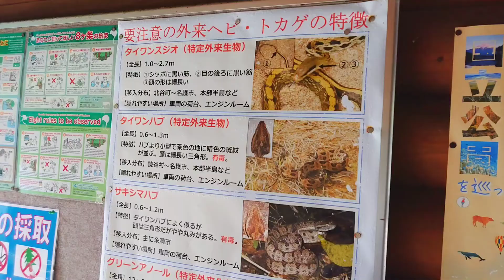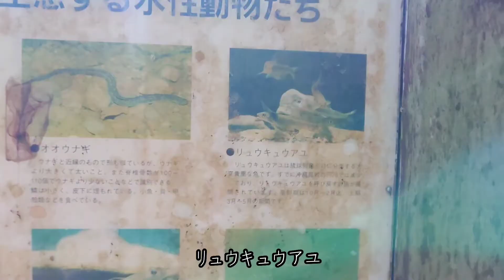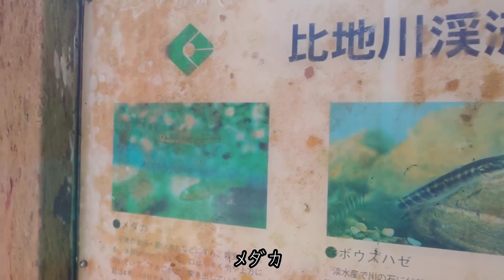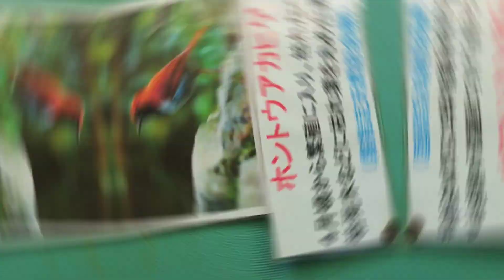【沖縄vlog】比地大滝・やんばるトレッキング/なまり方言そのまま【国頭村】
沖縄県北部、国頭の比地にある
比地大滝に夫婦で癒されに行ってきた

00:00　オープニング
03:20　アカショウビンの鳴き声⁈
03:58　ホントウアカヒゲと遭遇（国指定天然記念物）
04:49　滝到着
05:53　青いトンボと遭遇
06:17　琉球青蛇と遭遇
07:09　夫が爆笑マブイぐみ
07:21　リュウキュウキノボリトカゲと遭遇

キャンプ場もあるので
比地キャンプ場を横切って行く

今までは川沿いから歩いて行っていたけど
川沿いは通れなくなっていたので
今回は夫婦初めて遊歩道コースから
滝を目指すことに

世界自然遺産のやんばるでは
野鳥や、貴重な生き物と遭遇する事もある
今回、出会ったのは
・おたまじゃくし
・ホントウアカヒゲ(国指定天然記念物)
・琉球青蛇
・オキナワキノボリトカゲ
・トンボ
・アイコー（蟻）
・アカショウビン？（鳴き声だけ）
・なめくじ（映ってないけど）
・ダンゴ虫みないなヤツ（映ってないけど）

琉球青蛇は、妻が階段を下りている最中
妻の足元にいたので
もう少しで踏んでいたかもしれない…
妻はビビリ、夫はカッコイイと興奮

念のため、ビックリした時などに行う
沖縄の風習『マブイぐみ』
（何かでビックリした瞬間
　その場に魂を落とす事がある
　という事で、自分の体に
　魂を戻す作業）をする、と妻が言うと
夫は爆笑（妻は本物のマブイぐみはできないくせにと笑う）

一応、気持ちだけで
ねーび（やってる風）する妻、笑う夫…

なんだかんだ
最近、運動不足の夫婦には
最高の気分転換にもなり
筋肉痛にもなった1日